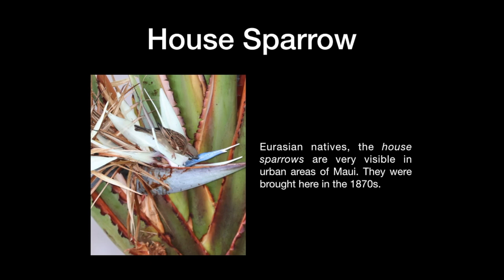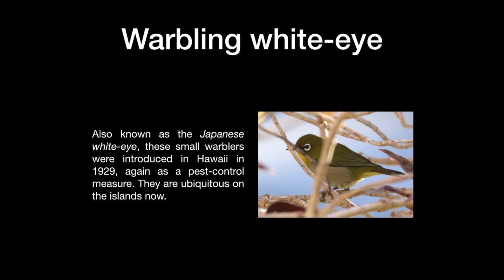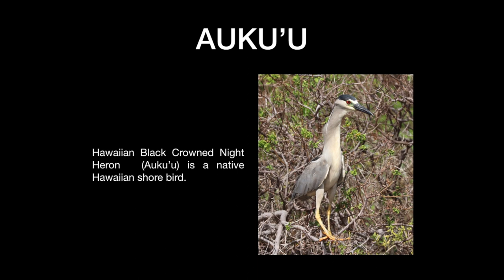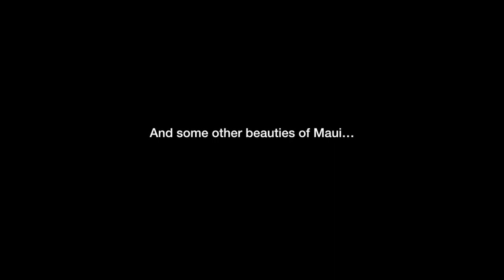Birds of Maui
Land birds, shore birds and Forest birds of Maui. Winter of 2021.
House Sparrows, Myna, Doves, Java Sparrow, Warbling White-eye, Golden Plover, Cardinals, Jungle Fowl, Hawaiian Coot, Stilt, Iiwi, Amakihi, White-tailed TropicBird, Cattle Egrets.